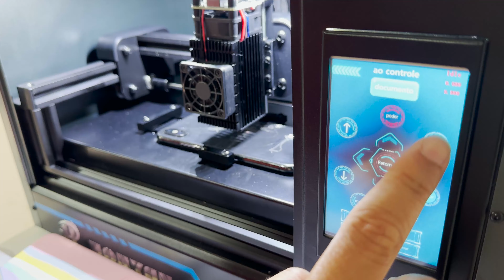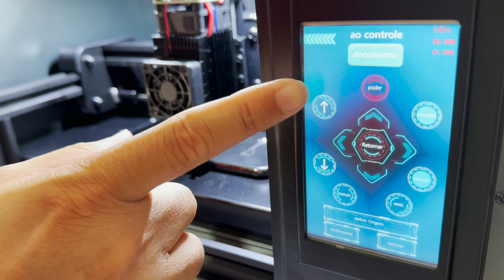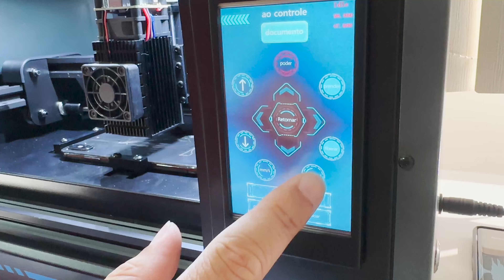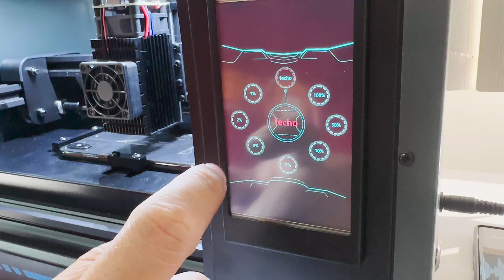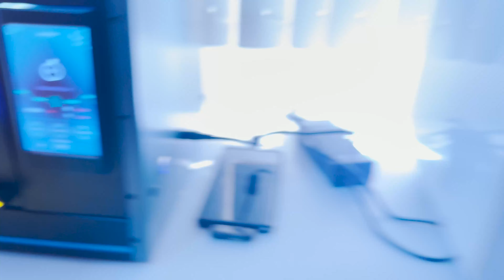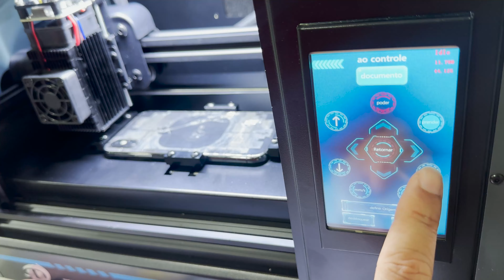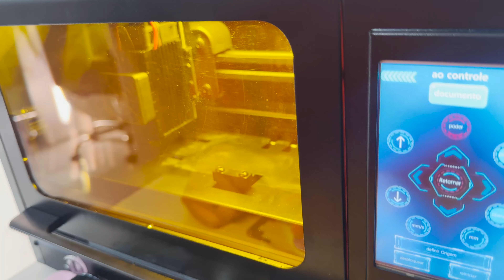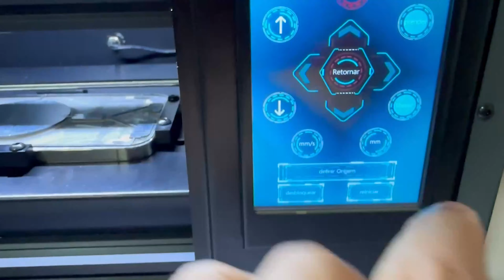Essa é a Máquina Laser mais completa e custo benefício que eu já vi! Conheça a Laser Box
Neste vídeo você vai conhecer a nova versão da máquina laser, a nova Laser box. Que remove tampas de iPhone no laser.